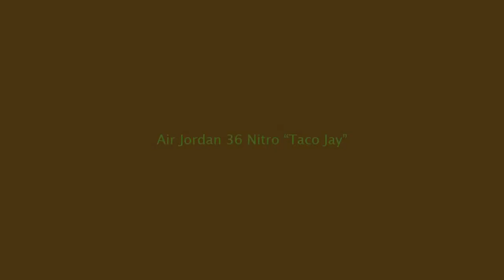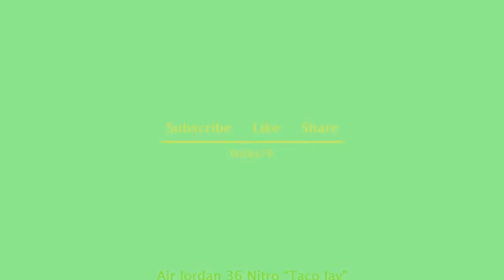Jason Tatum Air Jordan 36 Nitro Taco Jay Price and Release Date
Air Jordan 36 Nitro Taco Jay Price and Release Date